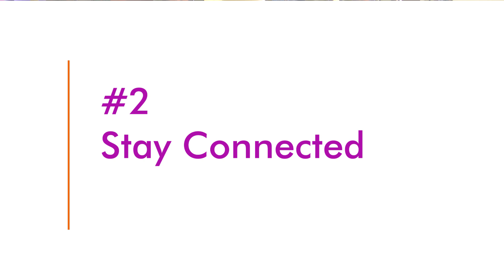5 Bariatric Tactics to Stay on Track During Coronavirus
Are you freaking because you find yourself falling into old emotional eating habit loops in this new Coronavirus reality? I get it ... we often turn to carbs for comfort! You can avoid post weight loss surgery ( WLS ) weight regain and maintain the rightsize lifestyle you deserve. Watch this video to discover 5 bariatric tactics to take care of your mental and physical health, and how to stay on track, despite being confined at home. Yes, you can still be successful with your bariatric pouch ... you just need to be creative.

For your FREE report --- "5 Saboteurs to Rightsize Living and How to Finally Get the Rockin' Body You Deserve ... Even if You Suck at Dieting" --- visit: WLSdelight.com

About Shelly:

Shelly Southall is a “Rightsize Living Expert” with a passion for helping people who are struggling with weight regain, or the paralyzing fear of regain, after weight loss surgery. Shelly began her battle with obesity as a young girl, starting her first doctor-directed diet at 8 years old. From there, she was sucked into the yo-yo cycle of dieting which included hospital programs, nutritionists, psychologists, fat camps, starvation, pills and just about every big-name diet program you can imagine. She underwent gastric bypass surgery in 2002, losing 101 pounds. Shortly thereafter, some of the bad habits returned and her lifelong struggle resumed …  and she eventually regained half of the weight she had lost through surgery. After more than a decade of struggle with post-surgery regain she finally figured out how to break free from the chains of obesity once and for all. Today, Shelly helps others achieve rightsize living through her program Bitesize Changes, which is based on a 7-step process designed to help people transform their lives one habit at a time.